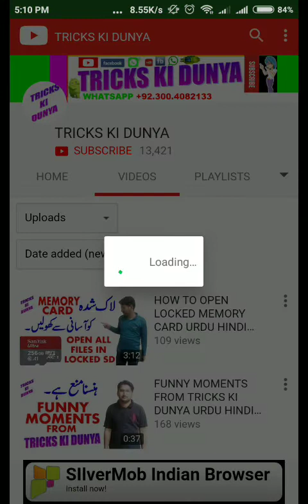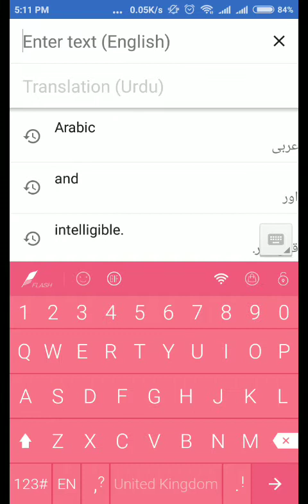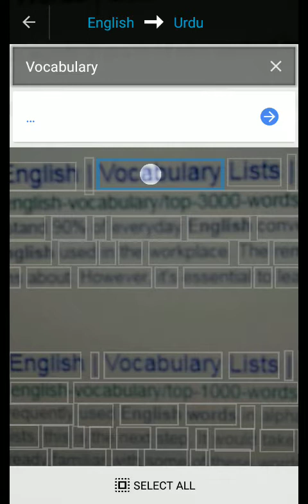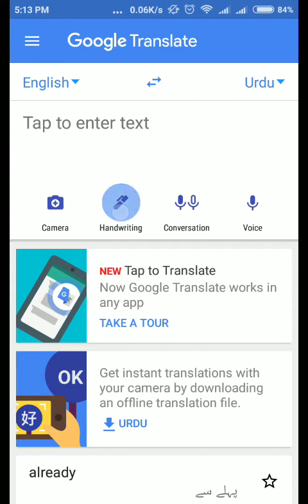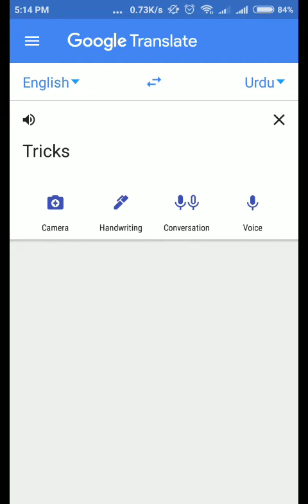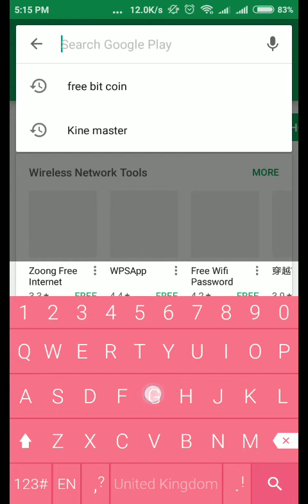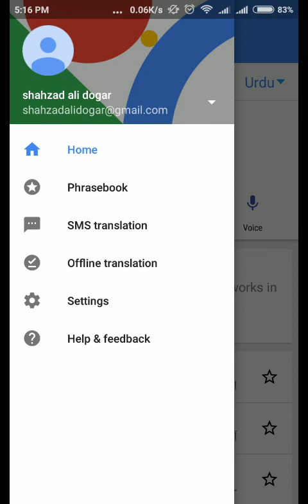HOW TO TRANSLATE ANY LANGUAGE USING MOBILE | BEST APPS FOR STUDENTS URDU HINDI 2020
FOR DOLLERS BUY AND SELL.
NO CALLS ONLY MESSAGES...

REGARDS.